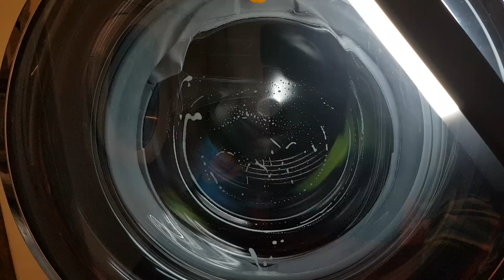Lg rainy season cycle (requested) 3/4